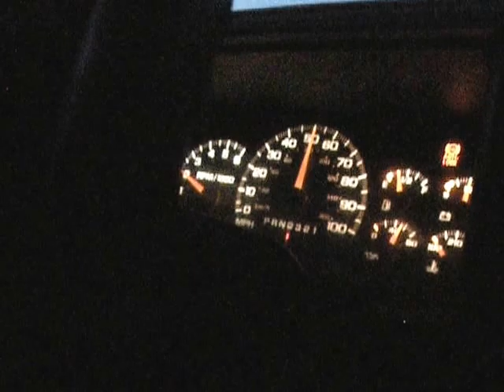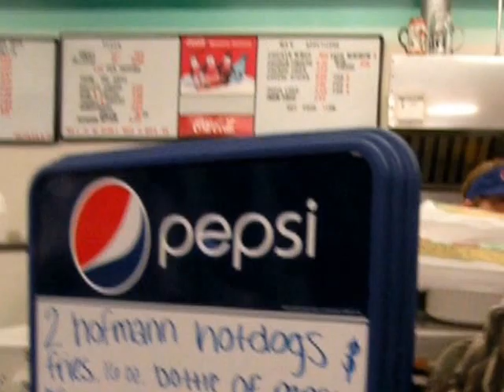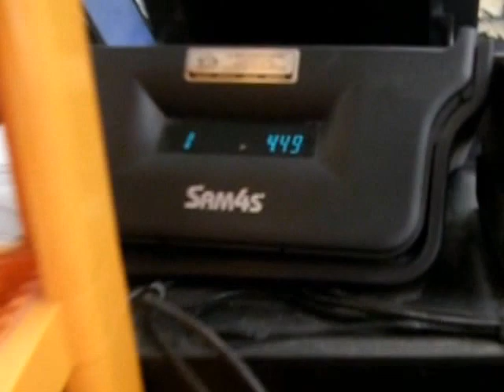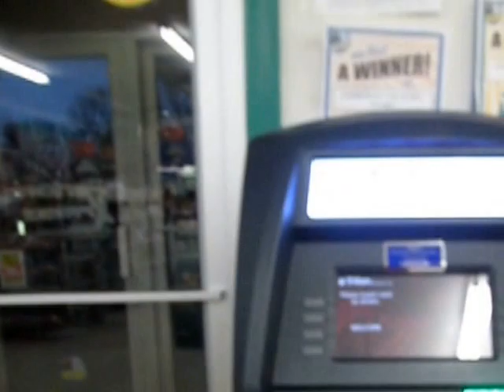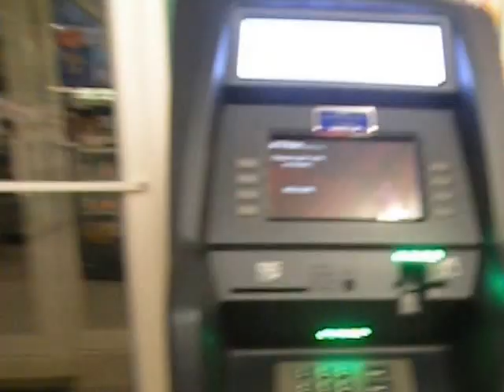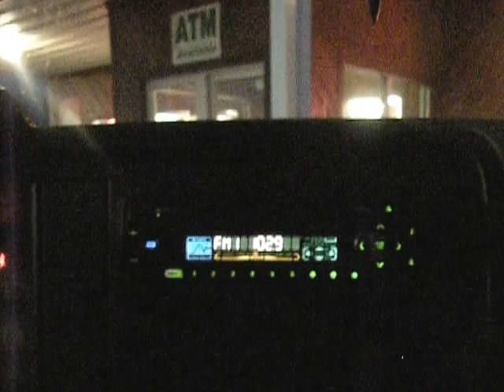let me no what you think YOUTUBE Family